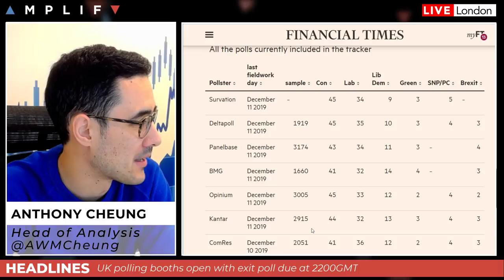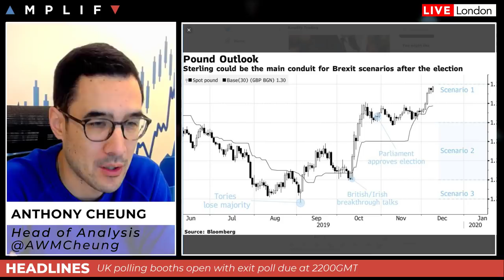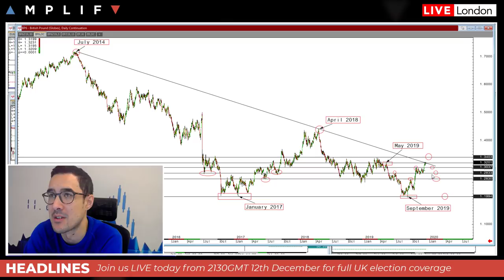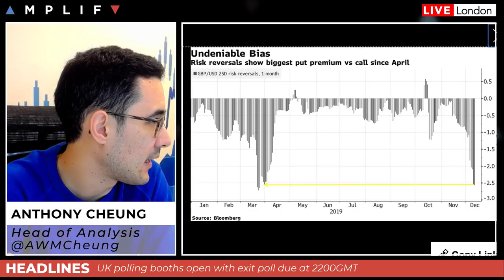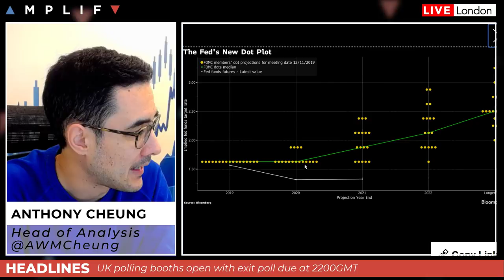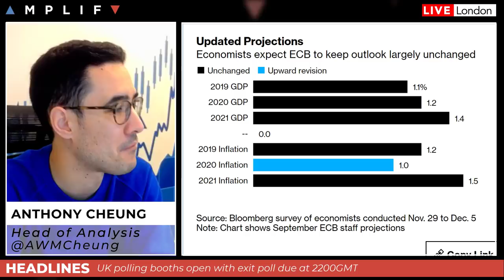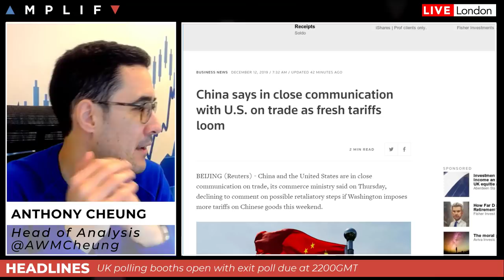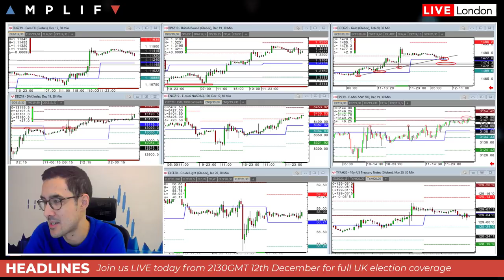Polling Booths Open For UK General Election 2019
- Overview of market sentiment at the European open
- A review of the last UK opinion polls as voting gets underway
- Summary of the main take home points from the FOMC meeting
- Christine Lagarde hosts her first meeting as ECB President
- Gold to extend rally as Citi says low US rates here to stay
- Markets remain vigilant for further US/China trade updates